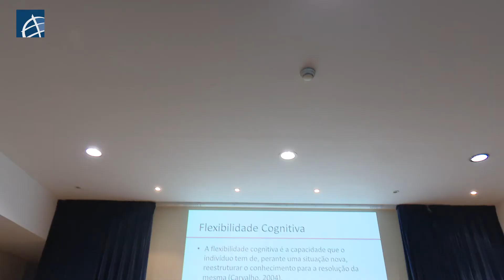O Tempo Psiquiátrico e Neurológico na Era Digital